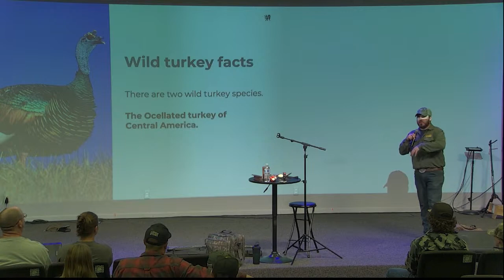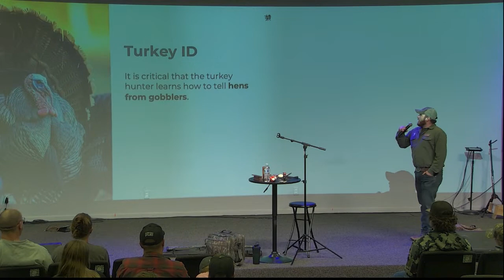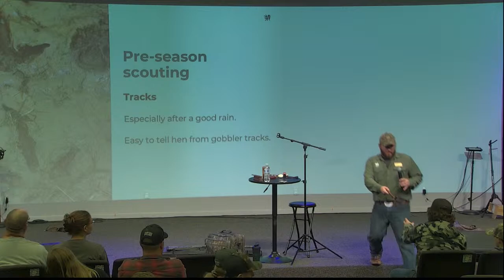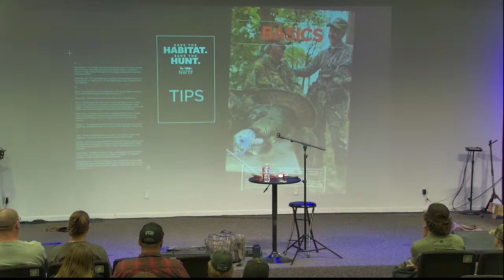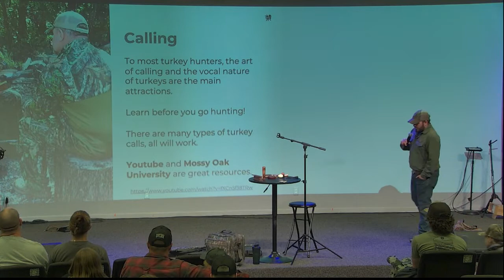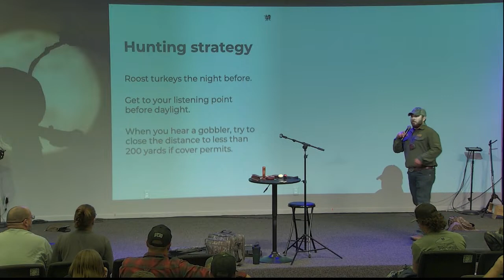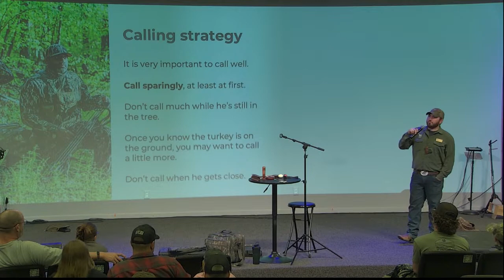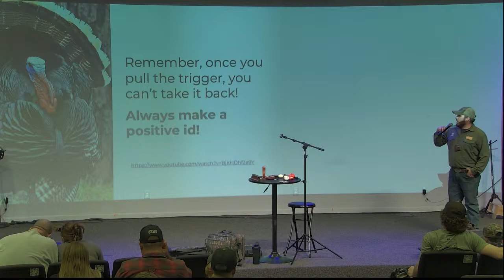2023 CHA Turkey Hunting Seminar